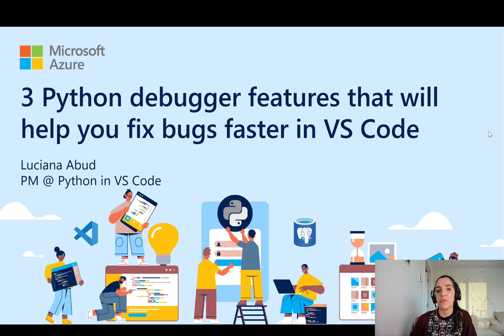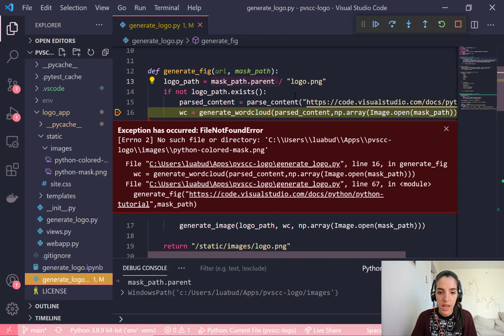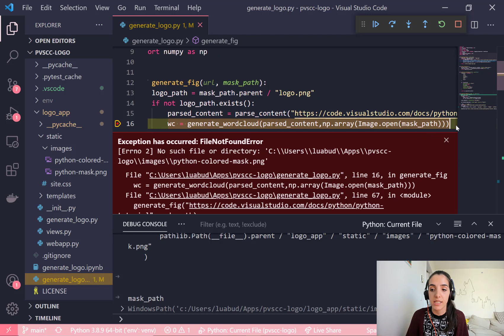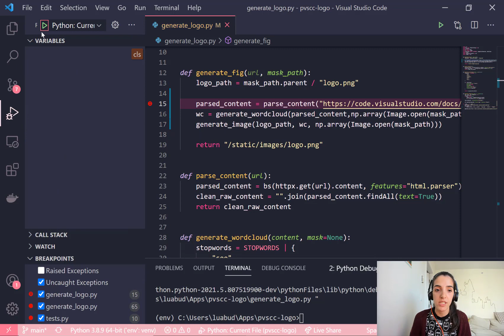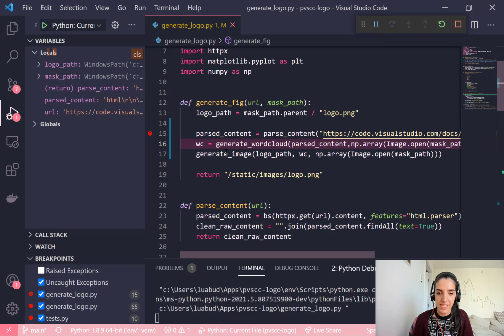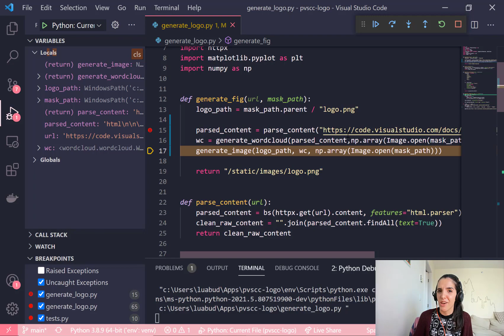Three Python debugger features that will help you fix bugs faster in VS Code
The Python debugger in Visual Studio Code is very powerful and has many features that can help you be more productive when you're trying to fix bugs in your Python code. In this video, we will showcase 3 of these features, but it really doesn't stop there. Make sure to check our documentation to see what else the debugger can help you with in your Python journey!